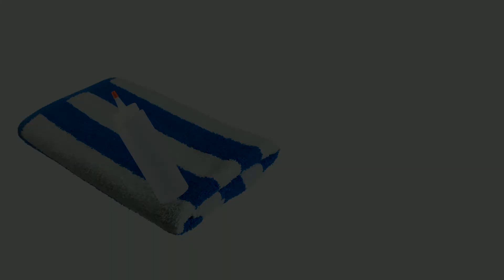Applicator Bottles (How to Clean & Disinfect)